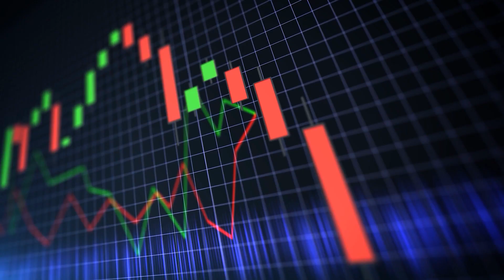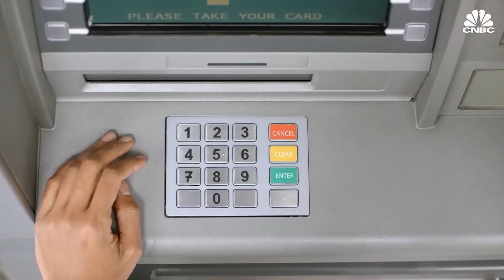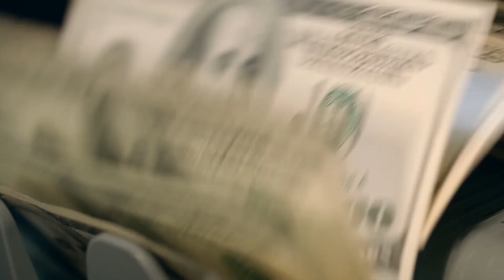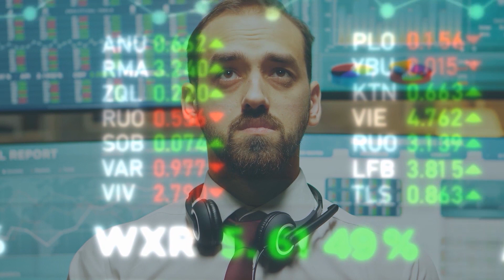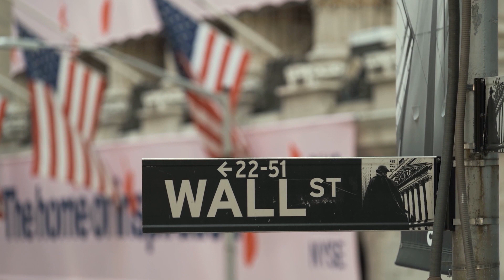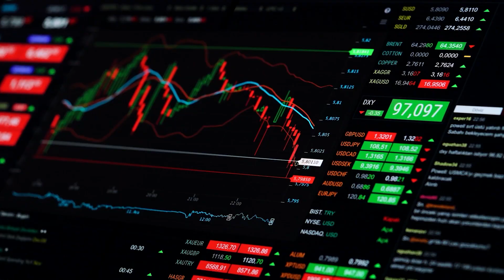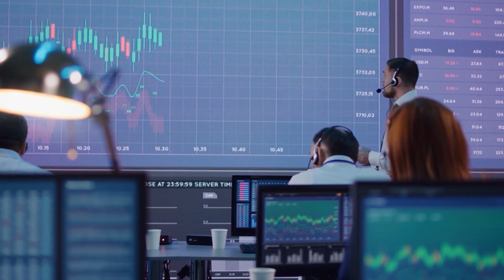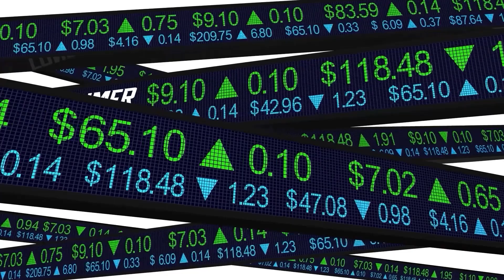They're Going To Think My Bitcoin Price Prediction Is Crazy | Cathie Wood Bitcoin Prediction 2024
Cathie Wood of Ark Invest continues to ratchet up her price forecasts for Bitcoin (BTC -0.87%). At the recent Bitcoin Investor Day event in New York City, Wood boosted her 2030 Bitcoin price forecast to $3.8 million from an already lofty figure of $1.5 million. Given today's price in the neighborhood of $70,000, that would be an eye-popping gain of about 5,300% within just six years.
On the face of it, the prediction sounds outlandish. However, there are two key catalysts that could eventually make it a reality.

For Bitcoin to hit its full potential, though, something more is needed. From my perspective, it's highly unlikely Bitcoin can get to $3.8 million if people are just hoarding it and holding on for dear life. People actually need to be doing something with their Bitcoin. In crypto lingo, Bitcoin needs to have some sort of utility.

That's why Ark Invest has consistently focused on all of the potential use cases for Bitcoin. From a macro perspective, growth in these use cases will drive greater demand for Bitcoin, which should buoy its price. In Ark Invest's "Big Ideas 2023" report, the investment firm outlined eight key use cases for Bitcoin, projected their growth potential, and then aggregated the market size of each for the year 2030. That's how Ark Invest arrived at its $1.5 million price target for Bitcoin.

The ability of Bitcoin to hit a $3.8 million price target depends on whether it can continue to deliver historically high returns to investors. Working backward, and doing just a few back-of-the-envelope calculations, Bitcoin would have to deliver annualized returns of just over 100% to hit a $3.8 million price by 2030.